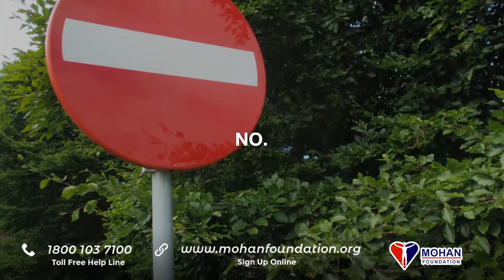Can I Sell My Organs?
Talk to us toll free 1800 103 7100